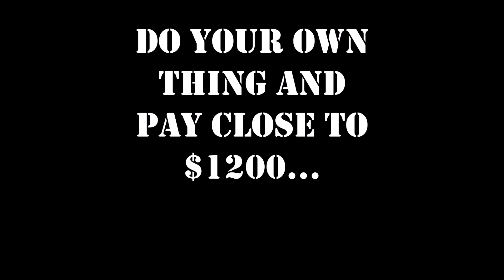True Paintball's 2014 Beginner League READ COMMENTS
17 Weeks of paintball coached by the best we have.  The objective of the league is to get new players to connect with the sport and get them to develop into tournament ready players.  The field fee alone for 17 visits comes to $272, but there's so much more.  Paint is included for all practices.  We are including the use of tournament grade equipment and the tournament entry fees are included also.  We are cover nearly the whole thing.  If you miss out, you may pay several hundred if not a thousand more to have the same experience.

Price: $250+tax

The only costs that aren't included are your own personal protective gear (pads, etc.) and tournament paintballs.  You'll probably need $40-$60 for each of the three events.

Do you Facebook? This is a good place to stay up to date also